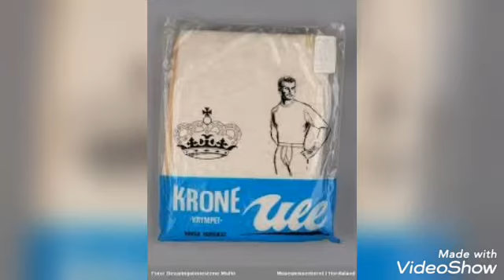Chipata comedy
All together we love Jesus